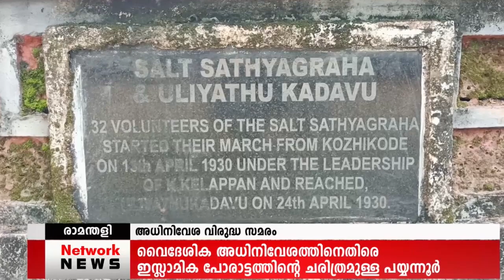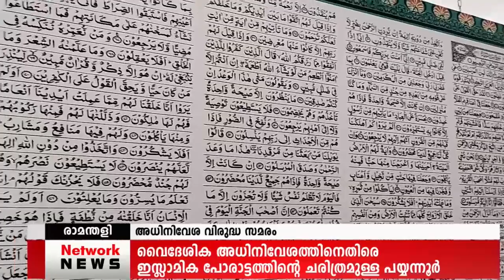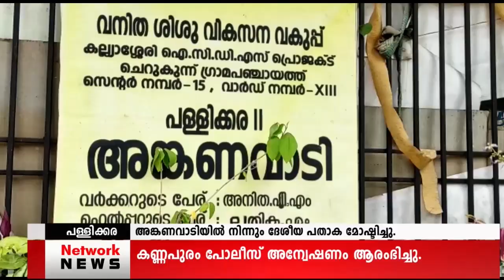15 AUGUST 2022